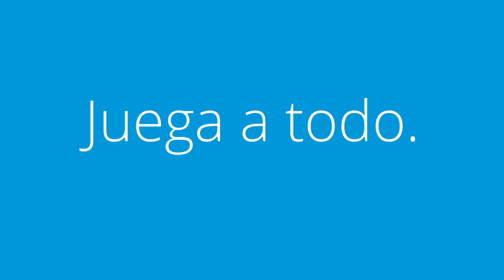EA Access para PlayStation 4 - Tráiler de revelación oficial | PS4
EA Access ya está en PlayStation®4! Juega los nuevos títulos de EA días antes del lanzamiento, explora una inmensa biblioteca de juegos que puedes jugar tanto como quieras y obtén beneficios especiales solo por ser miembro. Toma tu DualShock y prepárate para subir de nivel.